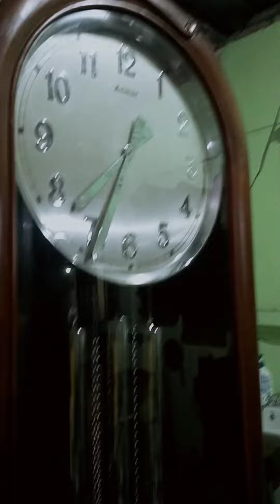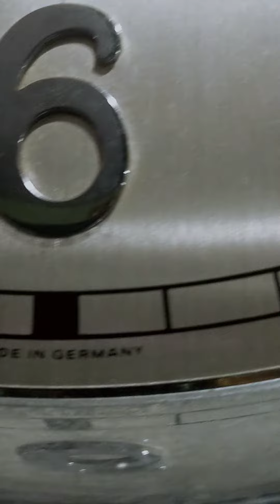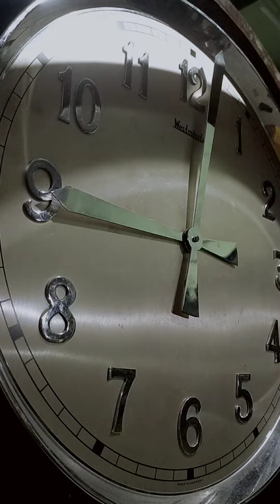Westmister FHS Germany SENAR 12